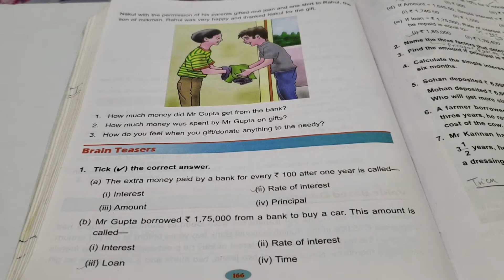D.A.V. Math|| Class -5 || Simple Interest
Hi Friends,
In This Video I Have Shown Detailed Calculations  Of  Brain Teasers Of Unit 13- Simple  Interest, Of Class -5, D.A.V. Math. Hope You Will Find The Video Useful. Thank You!!!